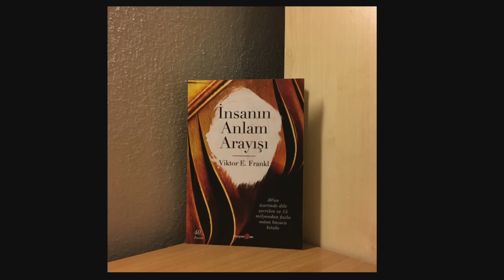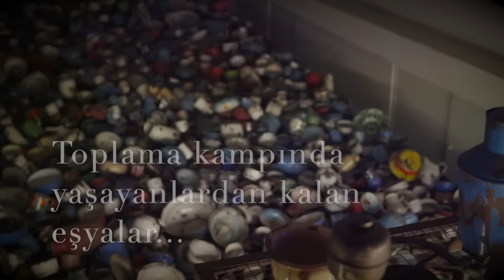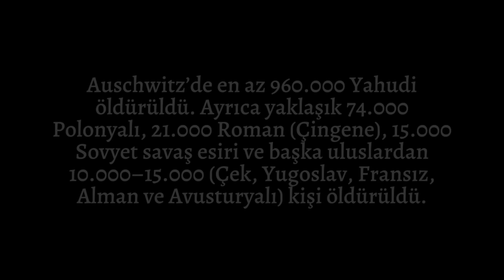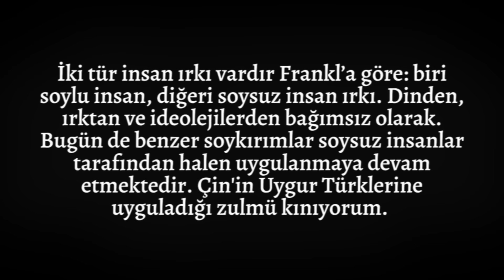İNSAN EN FAZLA NE KADAR ACIYA KATLANABİLİR? AUSCHWİTZ TOPLAMA KAMPI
Auschwitz Toplama Kampını gezdim ve bir insanın bir insana yapabileceği en büyük kötülüklere şahit oldum. Aynı zamanda böyle bir ortamda bile insanın iyi hissetmesinin yollarını bu kampta 3 yıl kalmış olan Psikiyatrist Viktor Frankl'ın anılarından yararlanarak anlattım.